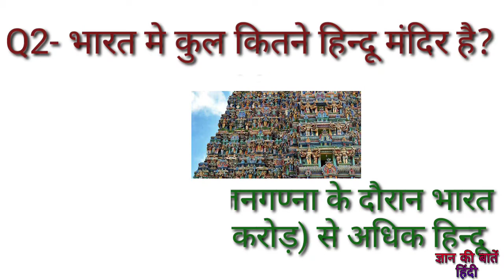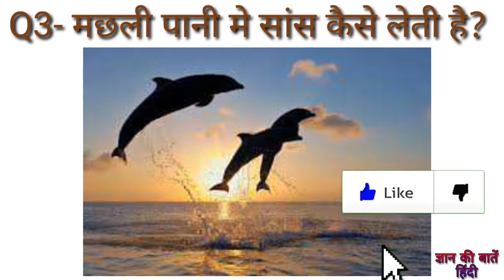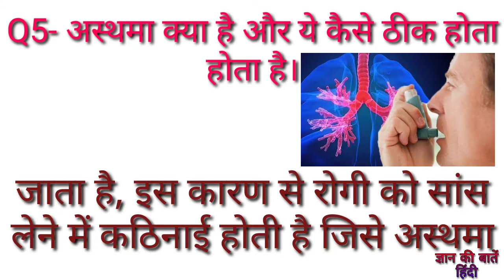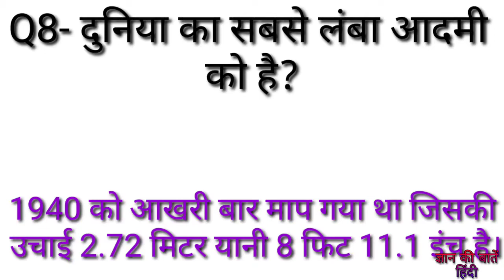Most important gk Questions with Answer// top Gk Questions//Brilliant Questions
Hello dosto savgat aap sabhi ka aapke hu channel Limit cross knowledge me ek naye video se sath

Dosto aaj mainaap sabhinke liye top 10 Gk questions with answer lekar aaya hu

Mai aasa krta hu ki aapko video pasand aayega

Video kyaa lga comment me jarur btaye video ko like krna my bhulna or apne sabhi dosto ke sath video ko shear krna taki o bhi Gyan ki baatein or gk question Answer ja sake

most important gk Questions Brilliant gk Questions top 10 gk quiz top 10 gk Questions with Answer